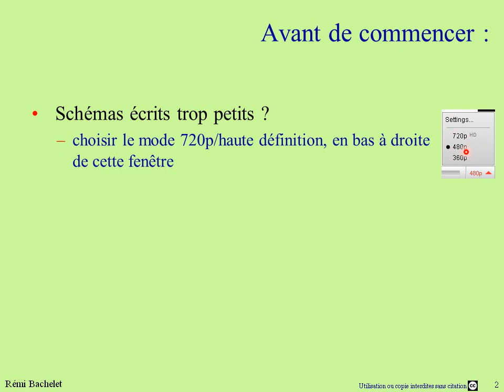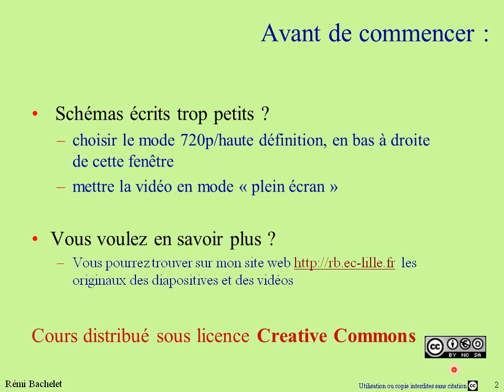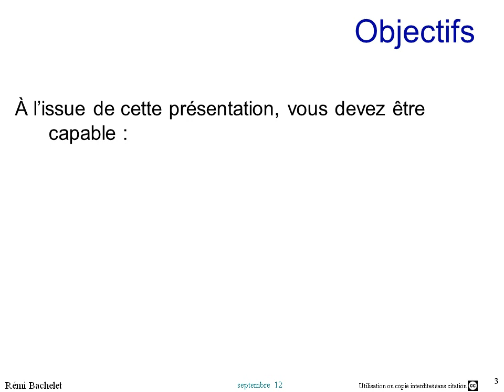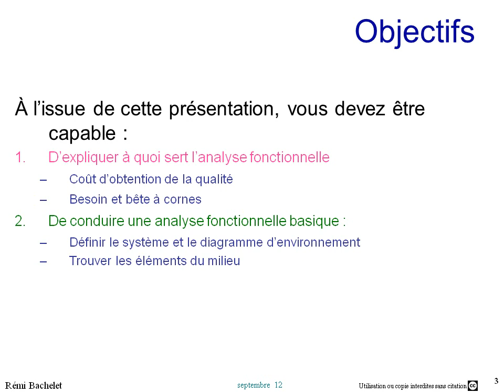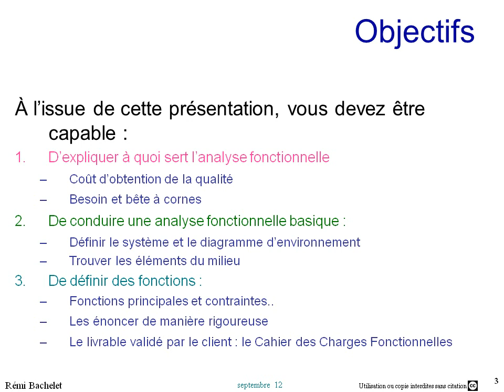Cours d'analyse fonctionnelle 1/5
Cours d'analyse fonctionnelle : introduction et objectifs.
Pour télécharger les ppt et pdf de ce cours, voir mon